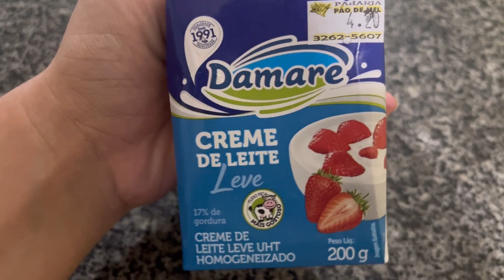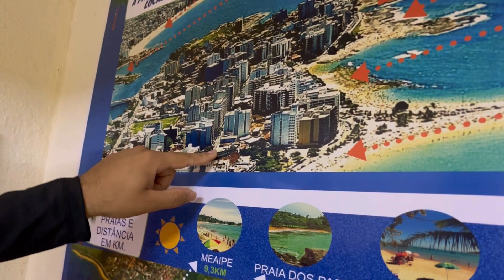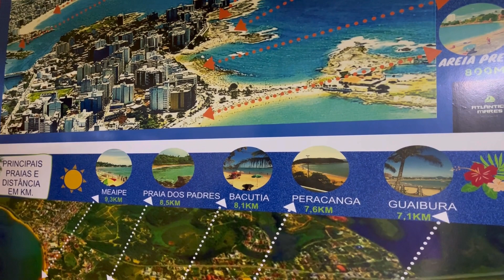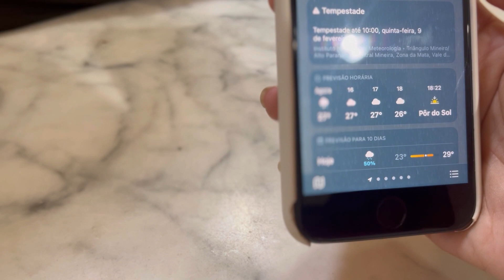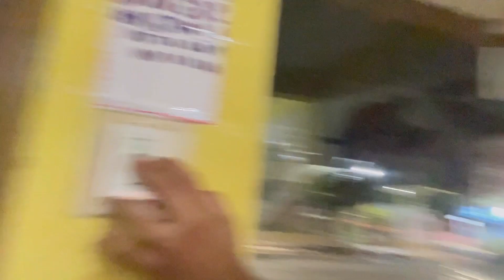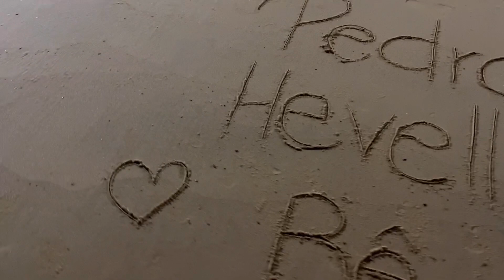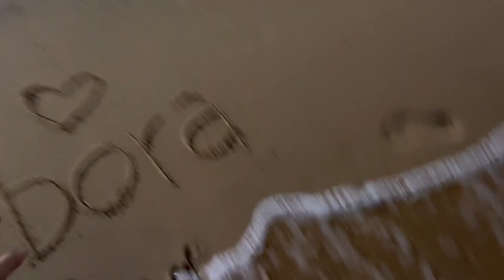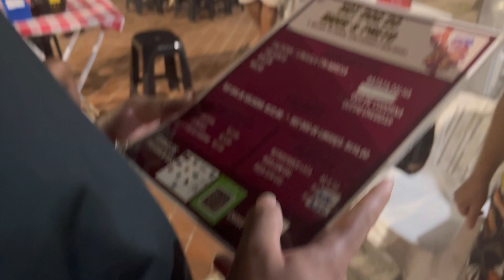NUNCA TINHA VISTO ISSO!!😳 Conhecemos a praia dos namorados + Explorando Guarapari-ES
Oi oi amores! Aproveitem o vlog de viagem💖

♡ Equipamentos 📸
Câmera: iPhone 13
Editor: CapCut e InShot
Microfone 1: próprio celular
Tripé 3: não encontrei na internet, assim que achar eu coloco link pra vocês.